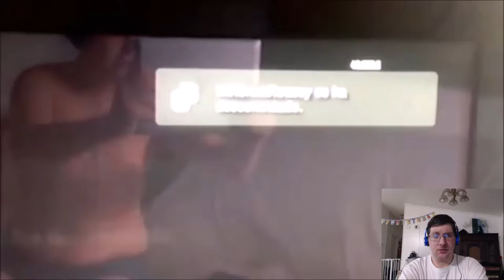Try Not To Laugh Challenge 28 from AdikTheOne Reaction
This is my first take on a video in a very long time, and I thought it would be nice to take part in a try not to laugh challenge.